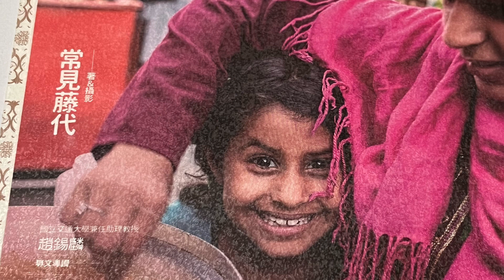和你閲讀 《伊斯蘭式幸福》常見藤代 (十七）夫妻越努力做愛，離天國就越近